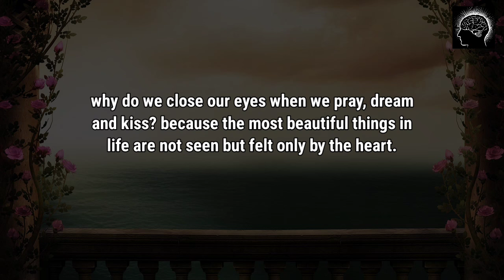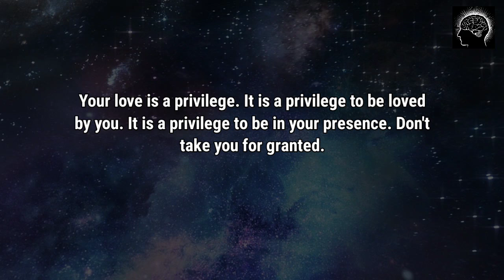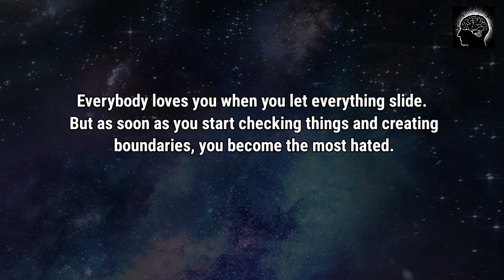5 signs someone has a secret crush on you | Psychology Says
5 signs someone has a secret crush on you | Psychology Says ‎@PsychologySays2.0